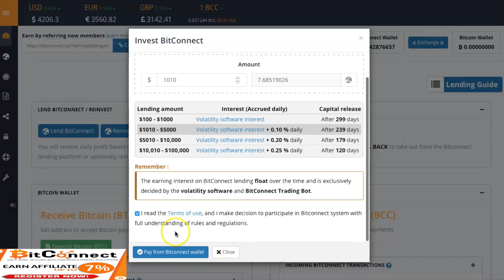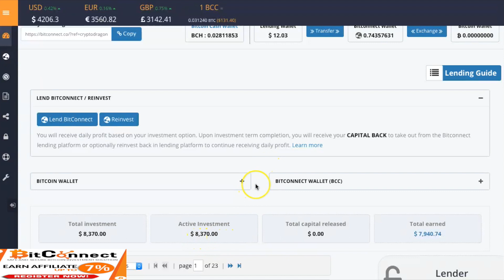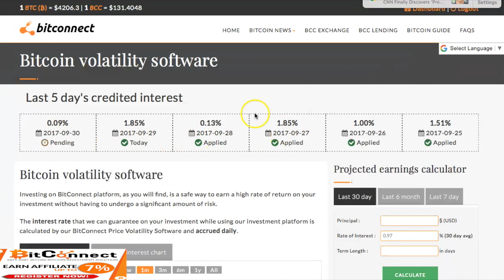Bitconnect Passive Income Vlog #85 Active Investment $8370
Get $10 worth of Bitcoin for when you set up your coinbase wallet and buy $100 worth of Bitcoin:

Bitcoin: 1KDsogJhVQn6N6KdwoadyUyY5wuPM1JdYg